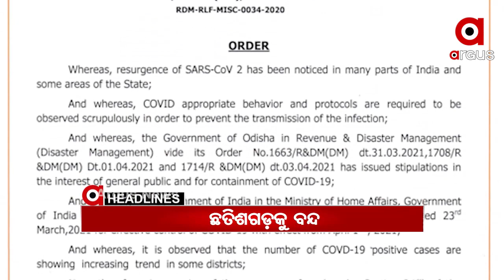Headlines 7am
କରୋନା ସଂକ୍ରମଣରେ ରୋକ ପାଇଁ ନୂଆ ଗାଇଡଲାଇନ ଜାରି...
ଦେଶର କୋରୋନା ସ୍ଥିତି  ନେଇ ପିଏମ-ସିଏମଙ୍କ ବୈଠକ.
ମାଓବାଦୀଙ୍କ କବଳରୁ ମୁକୁଳିବା ପରେ ଅନୁଭୁତି କହିଲେ ମାନହାସ...
ହରେକୃଷ୍ଣ ମହତାବଙ୍କ 'ଓଡ଼ିଶା ଇତିହାସ'ର ହିନ୍ଦୀ ଅନୁବାଦ...
ମେଣ୍ଟାଲ୍ ୱାର୍ଡରେ ନାଗା ସାଧୁ ବୈଷ୍ଣବ ପୁରୀଙ୍କୁ ଭେଟିଲେ ବାପା...
ରୋଚକ ହେଉଛି ପିପିଲି ଲଢ଼େଇ...ବିଜେପି ପାଇଁ ପ୍ରଚାର ମୈଦାନରେ ପ୍ରଭାରୀ ପୁରନ୍ଦେଶ୍ବରୀ...